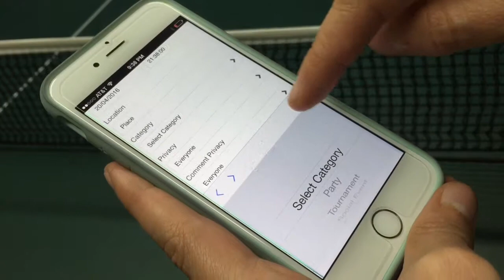How to add an Event via the PongUniverse APP.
Gain global exposure for your table tennis related events. Add just about any event to PongUniverse.com in minutes.